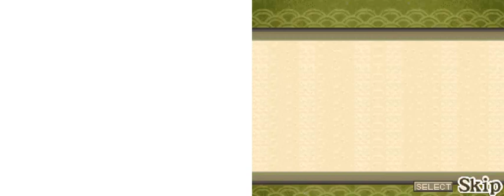Let's play Okamiden [Part 109]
Wichtig: Keine Spoiler. Spoiler werden ab jetzt als Spam markiert oder entfernt.

Wir sehen uns noch den Rest des Shinshu-Feldes an und finden einen Jungen, der auf dem Boden liegt und etwas zu essen haben will... Ich war mir erst wirklich nicht sicher, ob er ein Mensch ist, weil ich irgendwie nicht erkennen konnte, wo der seinen Kopf hat o.O Na ja, wie auch immer... Wir haben einen neuen Partner! *gequältes Lächeln* Und einen neuen bescheuerten Namen T___T Der neue Name bedeutet im Übrigen Schweinekotelett T_T